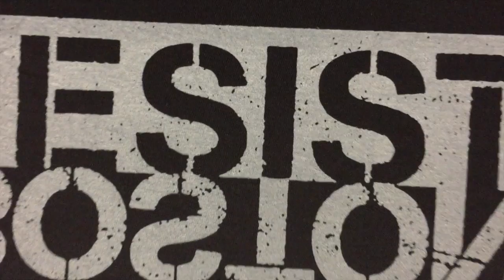Resist Boston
This video is about Resist Boston